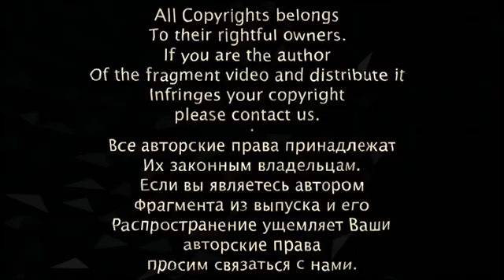ТРЮКИ НА МАШИНАХ 66